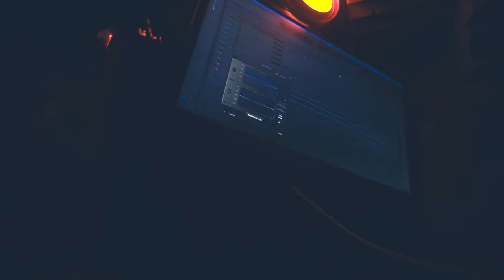Ap Smerda (official video) fade away/ Forever spazzin Shot by walkavizions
LL All MY SOULJAS 🤕👼🏾🎯